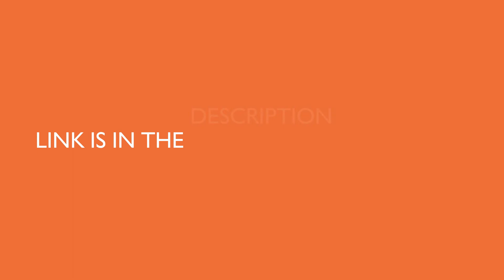Xmate Shot 16 Mega Pixel WiFi Sports Waterproof Casing Action Video Camera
With a waterproof casing, allowing you to film 30 meters underwater scene; 2 inch HD screen display for convenient videos and image playback; It also supports external mic for better sound recordings

Supports SD card memory expandable up to 32GB max. (SD card not included); By using this action camera, you can shoot breathtaking video and photographs the next time you head out into the wild

Detachable 900mAh battery for easy replacement and help extend the product lifespan; Record videos while charging HD 16 MP wide-angle camera; On a full charge, you can shoot for 120 min

Xmate Shot supports multiple video recording formats 1080P/720P/480VGA, supports Avi recording format, and also supports multiple photo shooting modes - single shot and snapper

Ultra-wide angle lens is in place that treats you with an unbelievable viewing angle of 120-degrees; With a 2.4G remote control, get works without holding the action cam